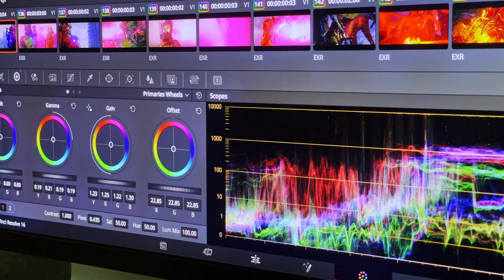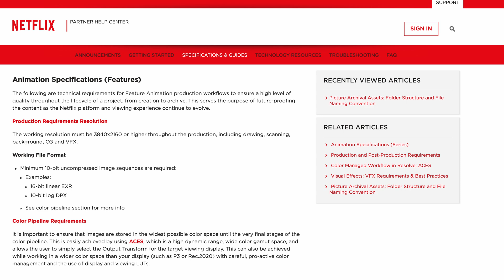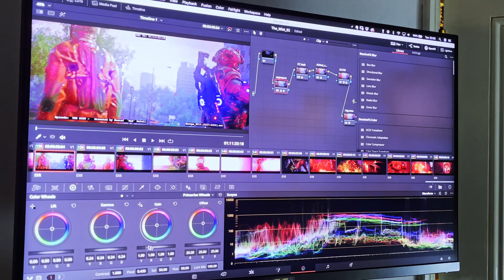ASUS ProArt PA32UCX-PK ft. HaZ Dulull for creating animated scenes in Unreal Engine (intro)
Hasraf “HaZ” Dulull is a successful Netflix-hosted filmmaker with a background in Visual Effects for Film and TV. He needs to have a display with the highest standar spec and color in the industry to deliver 4K content for streamers such as Netflix. With PA32UCX-PK, now he can do dailies at his home studio in full 4K and ensure the visuals are pixel perfect.